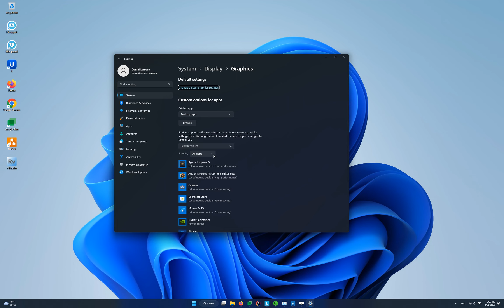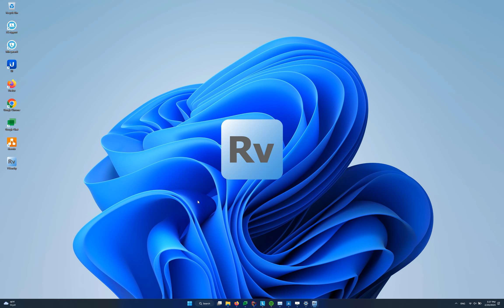REALvision Pro troubleshooting for users with Intel Iris XE graphics cards - Use Dedicated Graphics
Problem: when I start REALvision Pro, the printbed and grid do not appear, or it looks faint/distorted like there is something wrong with the graphics, but the rest of the application looks fine.

Solution: for users who only have the integrated Intel graphics card.
Try the following:
Download and install Intel Graphics Command Center. Add REALvision Pro as a game and set "Anti-Aliasing" to "Always on" or "Always off". Both should work, as long as it is not saying "Application Controlled".
Adding REALvision Pro as a game and changing Anti-Aliasing settings: Navigate to REALvision Pro.exe and add it